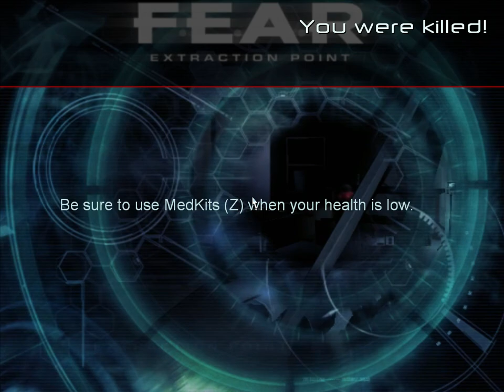F.E.A.R extraction point part 5